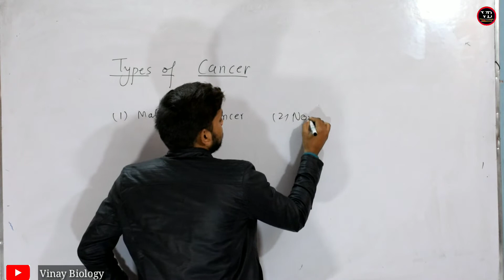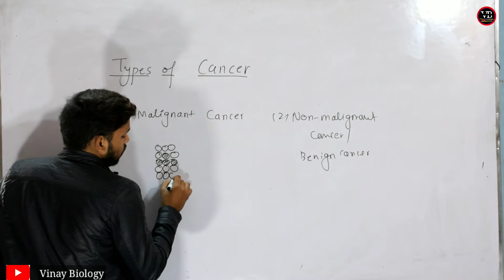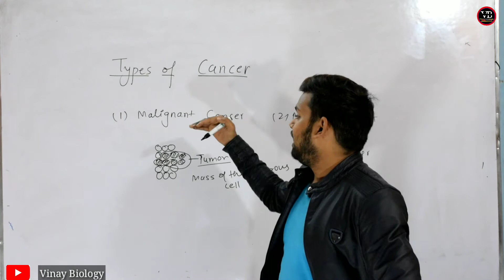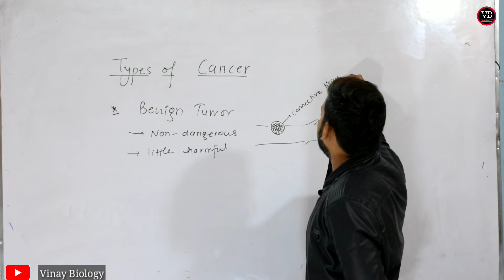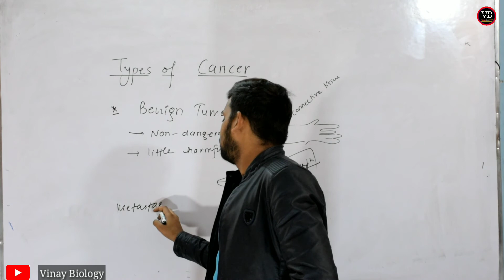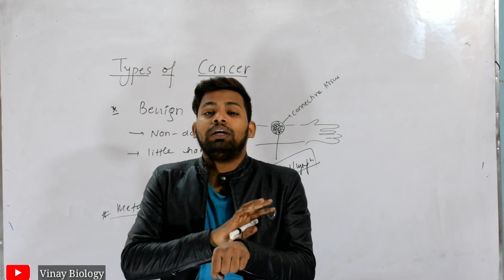Benign Tumor || XII Biology || NEET CBSE | VINAY BIOLOGY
Learn benign tumor in easy way.